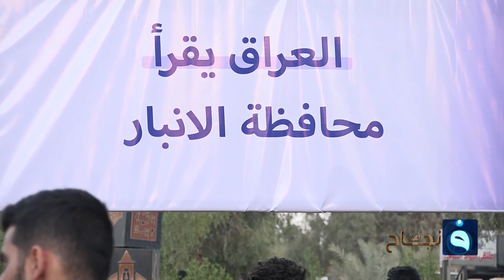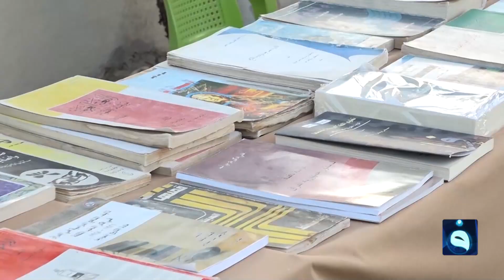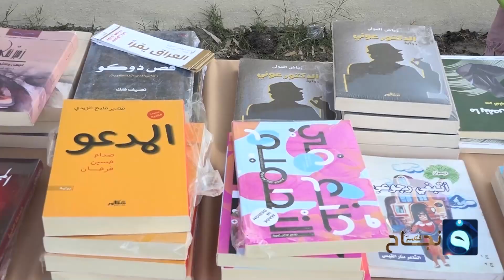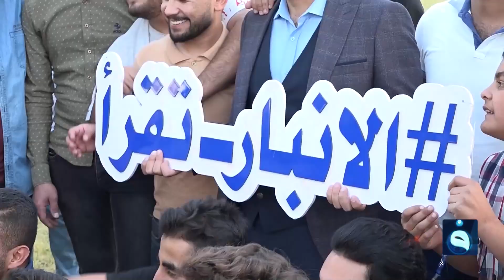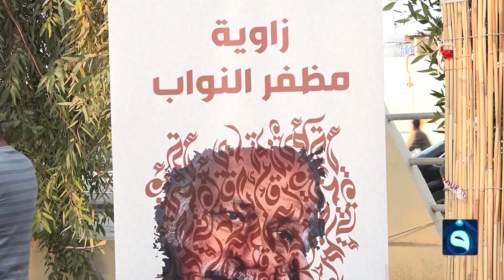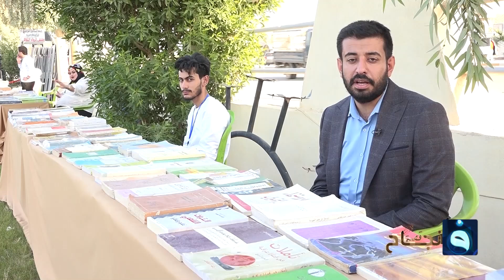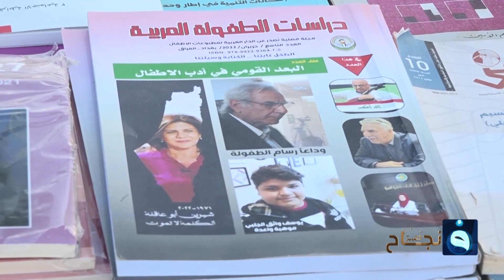نور الدين عادل.. عراقي يعمل في مجال المجتمع وناشط مدني